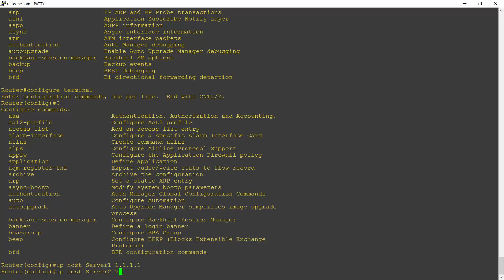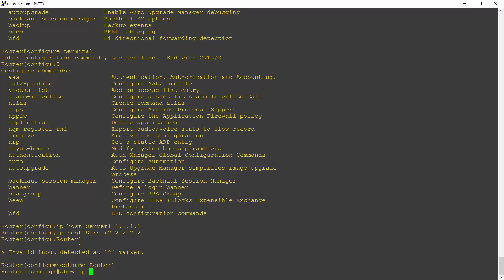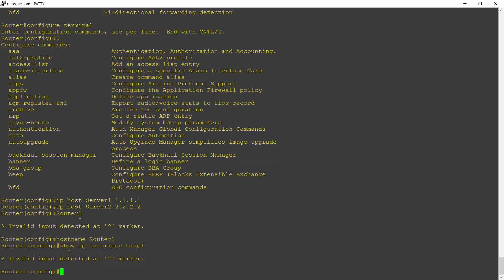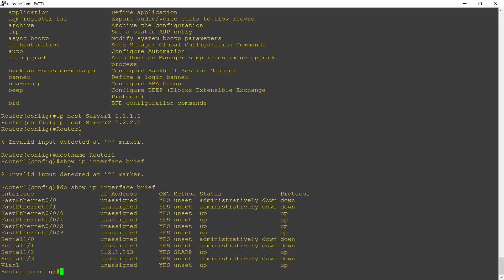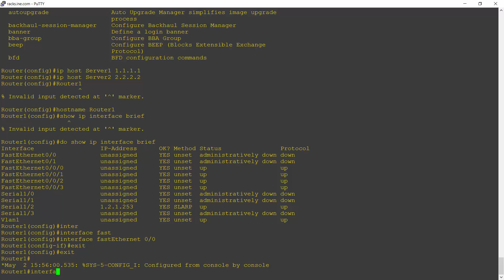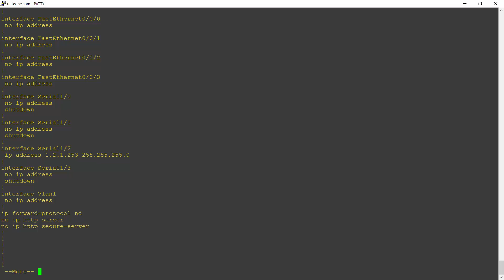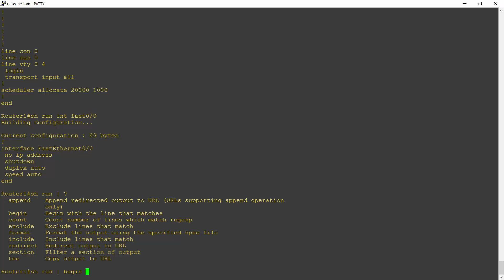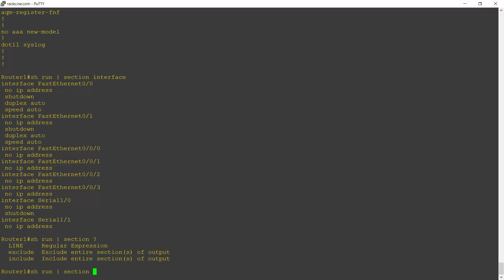Free CCNA 200-301 Course 04-06: Navigating the Cisco IOS Operating System Part 2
I show you the way around the Cisco IOS operating system and command levels in this video.

Thanks!
Neil